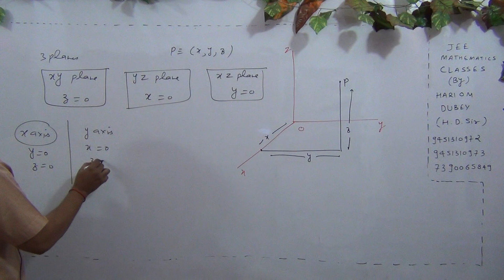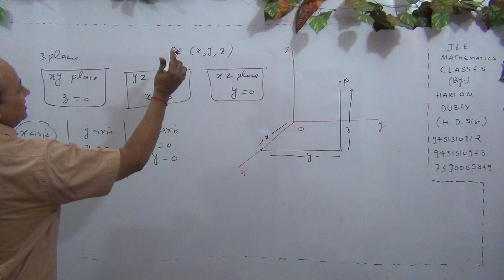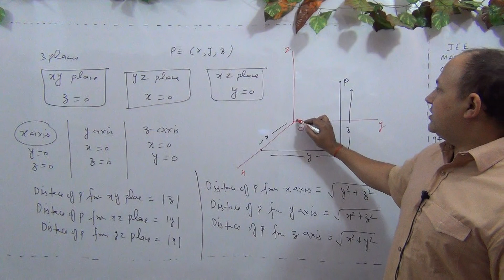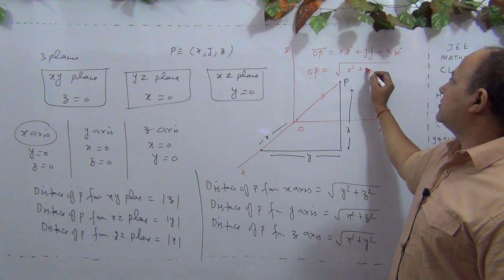distance of point from xy yz xz planes and x y z axes in three dimensional 3d by kota faculty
Distance of point from  xy yz xz planes distance of point from x y z axes in three dimensional class12 maths iit jee mains advanced ncert solutions by Hariom dubey Hd sir ex faculty of resonance kota experienced faculty